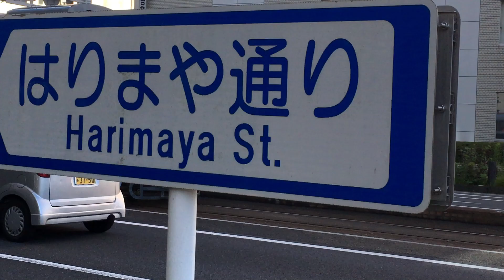とさでん アンパンマン 高知駅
0:00アンパンマン車両
0:24高知駅着
0:59高知駅より発車